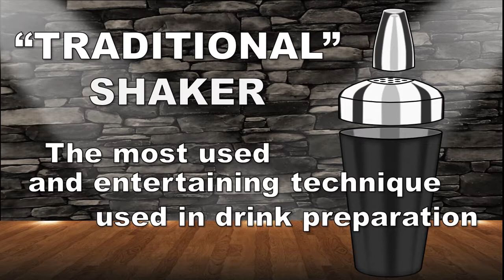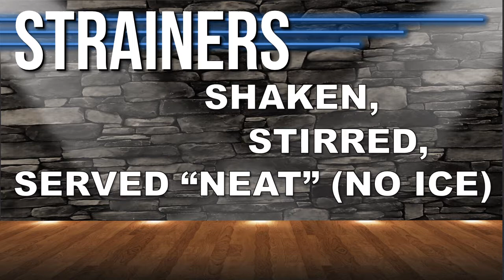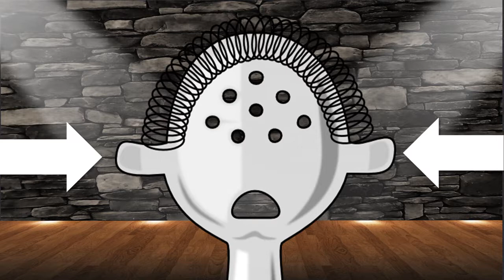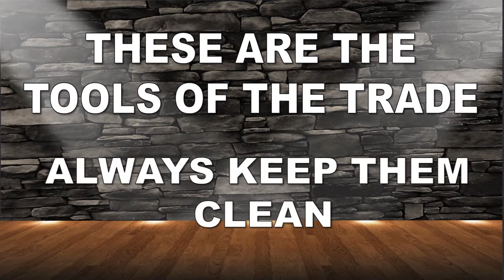FREE Bartending Training! Essential Tools of the Trade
Bartending Lessons: Essential Tools of the Trade